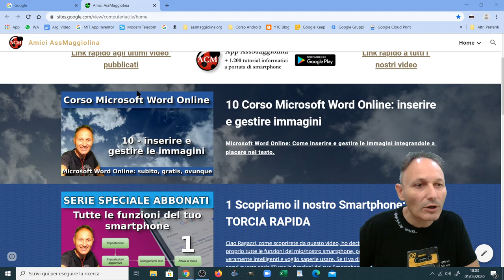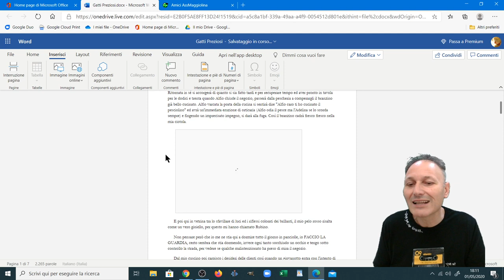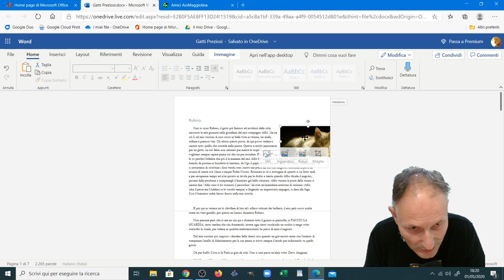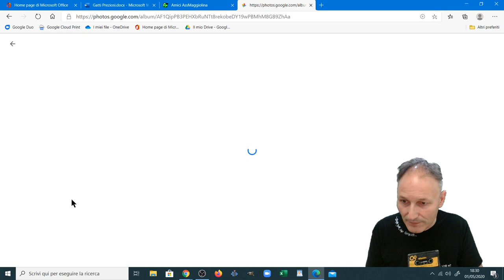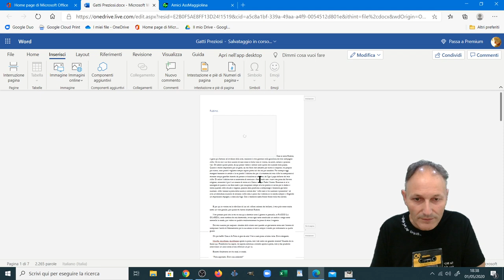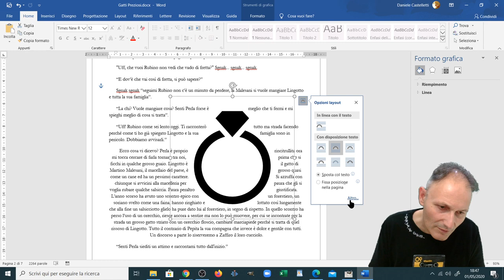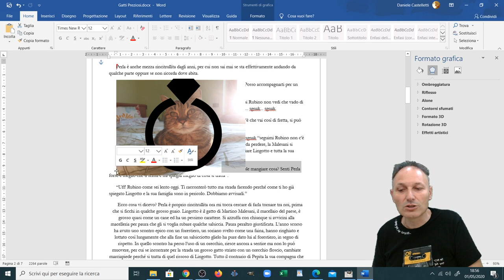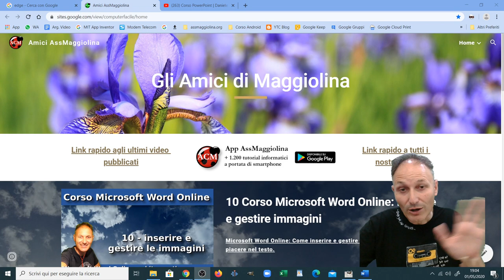10 Corso Microsoft Word Online: inserire e gestire immagini | Daniele Castelletti | Ass Maggiolina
Microsoft Word Online: Come inserire e gestire le immagini integrandole a piacere nel testo.
Il corso di informatica di Associazione Culturale Maggiolina con Daniele Castelletti è in diretta su questo canale alle 18.00